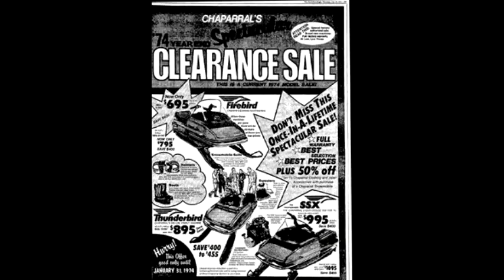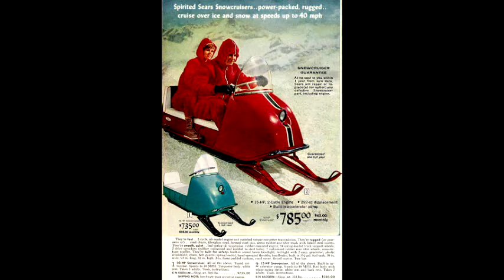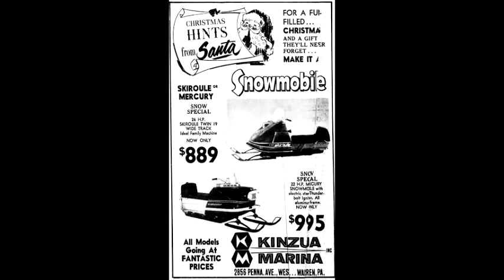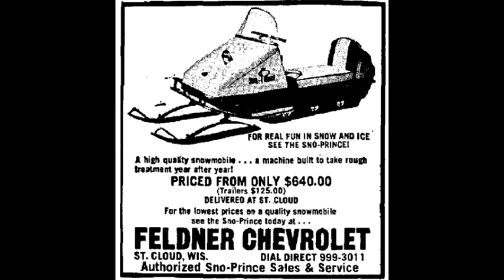journal pub vintage snowmobiles